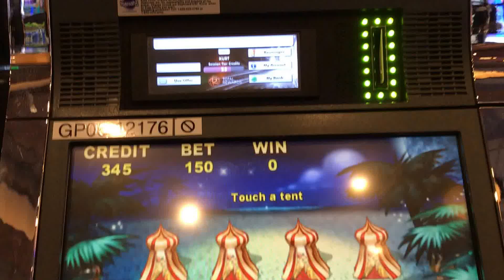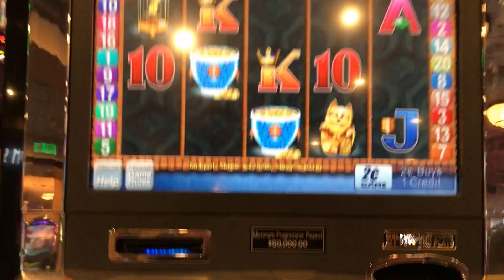Mr Woo progressive picking bonus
Max bet bonus on 2 cent Mr. Woo.  This is the tents where you pick for either a progressive or a $20 win.  $3 bet, filmed at Harrah's Ak-Chin casino.